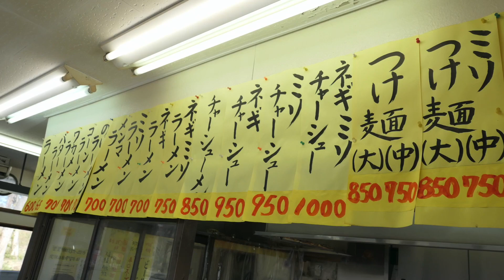【ラーメンショップ 松ケ丘店】 昔なつかしい味のネギチャーシューメンを食す ＃675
ラーメンショップ 松ケ丘店　昔住んでいた近くのお店です、思い出が次々と・・・・呼ばれているのかな😅